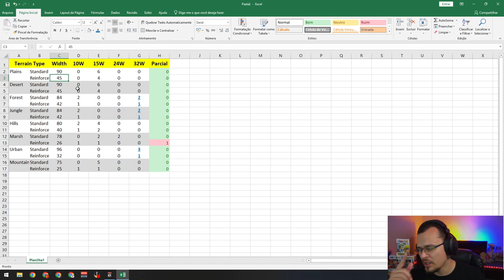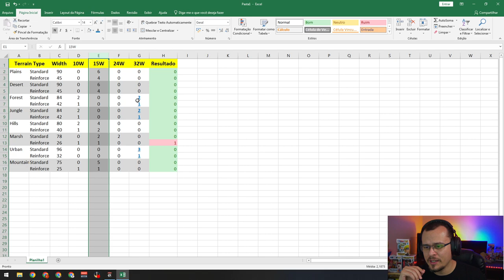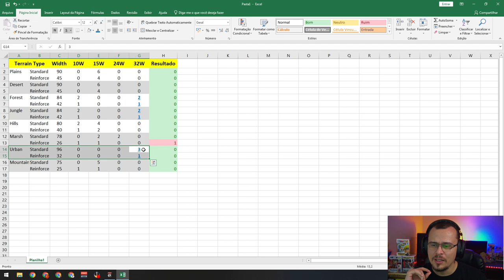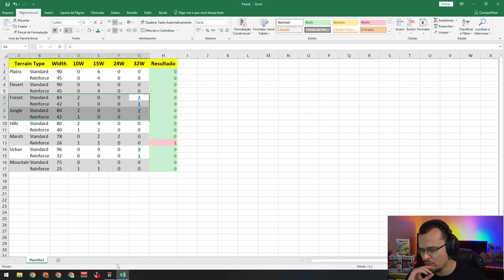Esses são os TEMPLATES QUE EU USO no HOI4!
Road to 56 é uma adição do tamanho de um DLC à sua experiência Hearts of Iron que foi cuidadosamente criada por uma equipe de fanáticos dedicados .

Expandimos massivamente a árvore de tecnologia , estendemos a linha do tempo para 1956 e desenvolvemos alguns caminhos alternativos realmente impressionantes para quase todos os países .